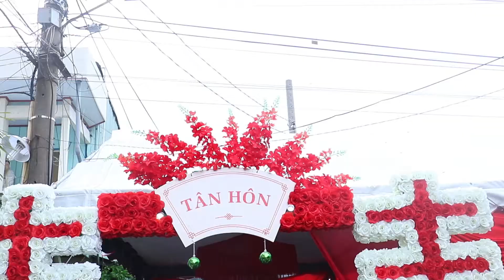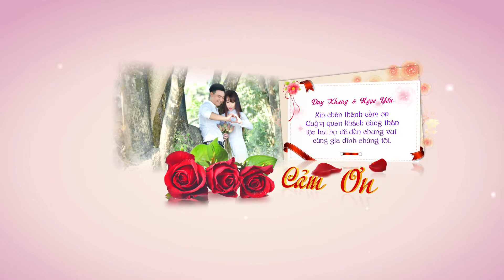4 HD Wedding Duy Khang - Ngọc Yến - Cameraman Minh Hưng